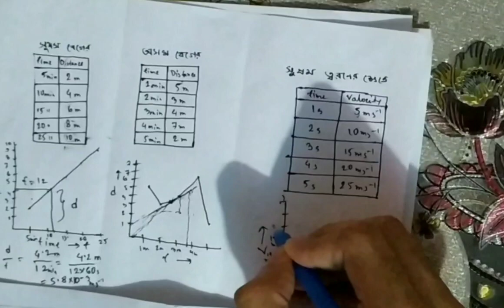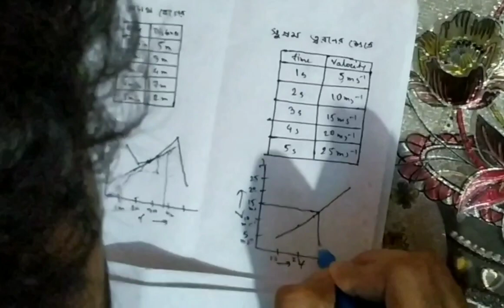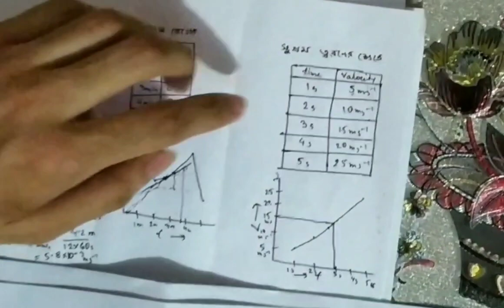Math tactics & Graph,অধ্যায় দুই: গতি(motion) পর্ব-৪। নবম-দশম শ্রেণী পদার্থবিজ্ঞান।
hello guys welcome to Bengali Science Wizard.
In this video we specifically focused how to solve math step by step.Also we learnt how we can obtain acceleration and velocity from graph.